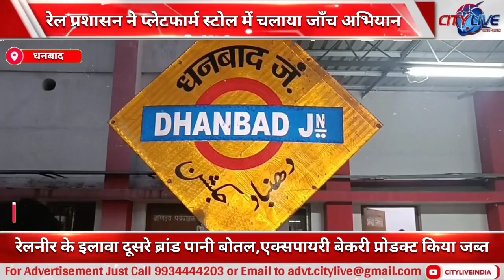रेल प्रशासन ने प्लेटफार्म स्टोल में चलाया जाँच अभियान, रेलनीर के इलावा दूसरे ब्रांड पानी बोतल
रेल प्रशासन ने प्लेटफार्म स्टोल में चलाया जाँच अभियान, रेलनीर के इलावा दूसरे ब्रांड पानी बोतल,एक्सपायरी बेकरी प्रोडक्ट किया जब्त